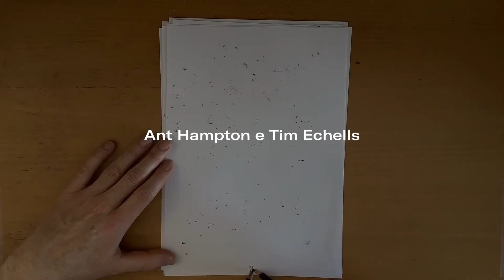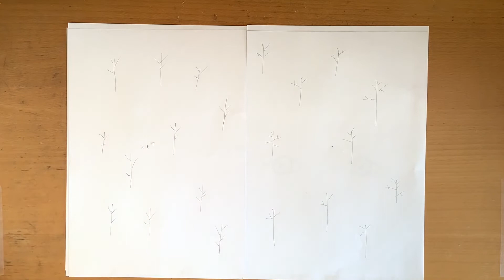ΚΘΒΕ 2022: «Not to Scale», Ant Hampton talking about autoteatro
4ο Διεθνές Φεστιβάλ Δάσους

«Not to Scale»
των Tim Etchells και Ant Hampton

Με εργαλεία λίγα λευκά χαρτιά, ένα μολύβι και μια γόμα, το «Not to Scale» είναι μια παράσταση Αutoteatro που καλεί δύο συμμετέχοντες να πειραματιστούν και να εμπλακούν σε μια κοινή εμπειρία, σχεδιάζοντας, σβήνοντας και ακούγοντας.